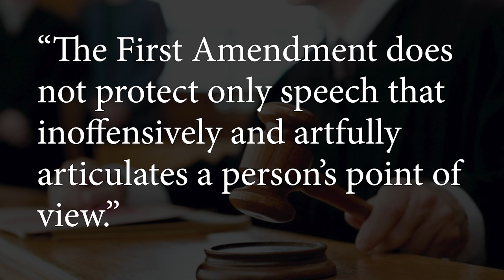Court Strikes Down Law That Punished Nursing Home Staff - LTC News - August 4, 2021